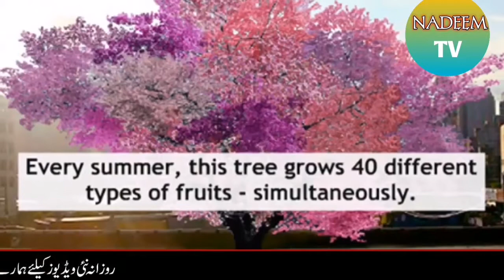Random Facts In Urdu/Hindi l Urdu Hindi l Nadeem Tv l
Random Facts In Urdu/Hindi.
Random Facts In Urdu.

Keywords.

Boya by_m1 mic

Boya by_mm1 mic